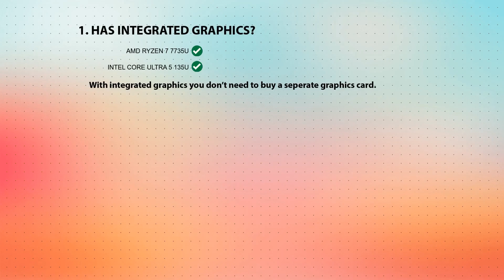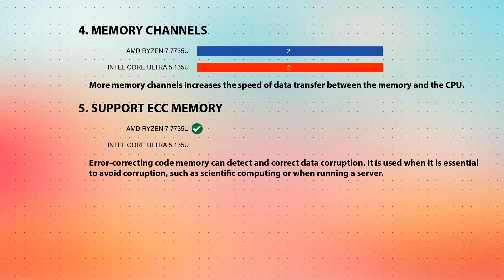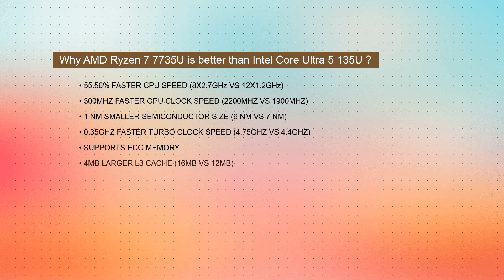AMD Ryzen 7 7735U vs INTEL Core Ultra 5 135U Technical Comparison